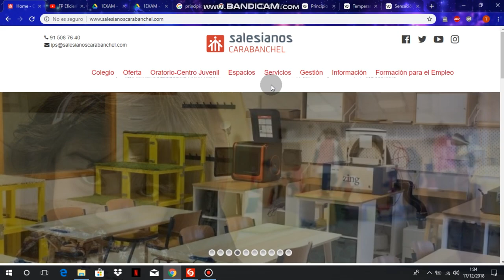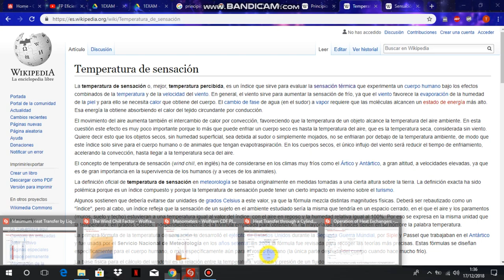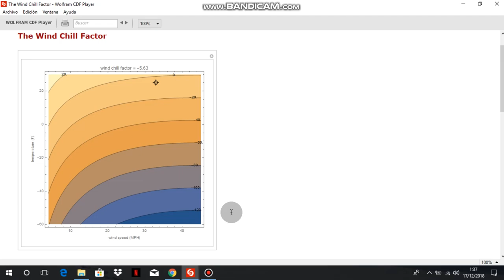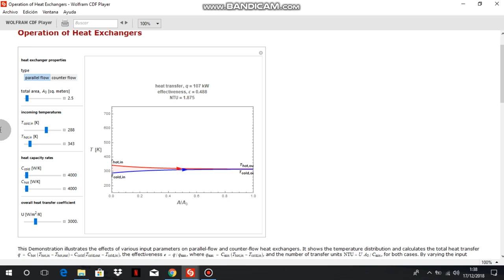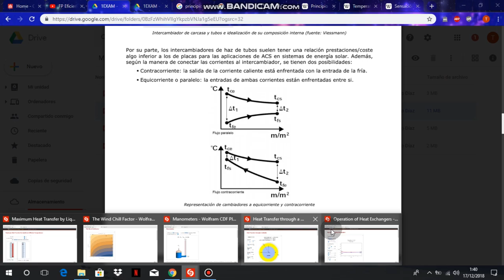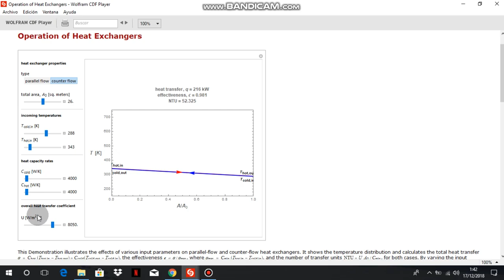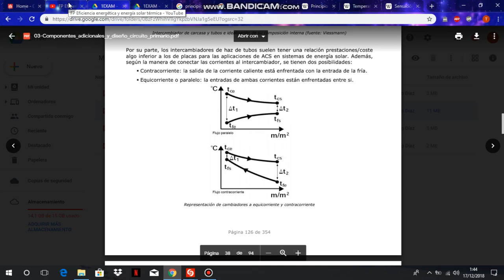Simulaciones físicas con Wolfram Mathematica (1)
Los alumnos de ciclos formativos están acostumbrados a adquirir una serie de competencias prácticas muy encaminadas hacia su entorno laboral. Pero eso no es óbice para que también aborden con éxito problemas más netamente teóricos. Este es el caso del vídeo de nuestro alumno José Carmelo Cluse, que nos sorprende muy gratamente con un vídeo conteniendo un análisis de tres simulaciones interactivas programadas con el software científico Mathematica de Wolfram y reproducibles con la aplicación gratuita Wolfram CDF Player. Así, José Carmelo nos muestra cómo trabajar de forma virtual con experimentos tales como máxima transferencia de calor entre líquidos a distinta temperatura; factor de enfriamiento debido a velocidad del viento y sensación térmica; principio de Pascal; análisis de transferencia térmica en intercambiadores de calor y transferencia de calor unidireccional a través de una conducción con aislamiento térmico. Desde estas líneas damos la enhorabuena a José Carmelo por un lanzarse a un análisis complejo desde el punto de vista científico sin duda alguna. Confiamos que os pueda ser de utilidad para abrir nuevos caminos en vuestras investigaciones y documentación de trabajos. Un abrazo.